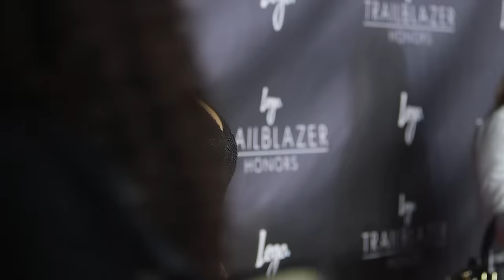Red Carpet with Rachel Platten, Mary Lambert & More | Trailblazer Honors | Logo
Raymond Braun talks to some of the RuPaul's All Stars Queens, Rachel Platten, Mary Lambert & more on the Trailblazer Honors red carpet. Tune into Logo to watch the Trailblazer Honors on Saturday, June 25th at 8/7c.